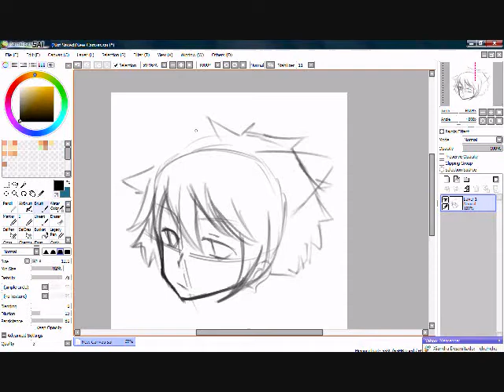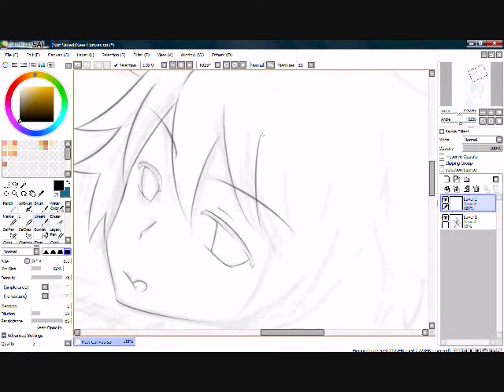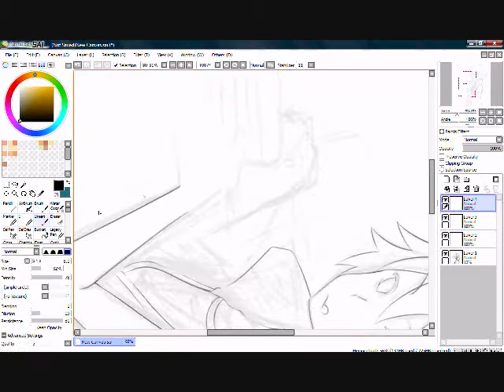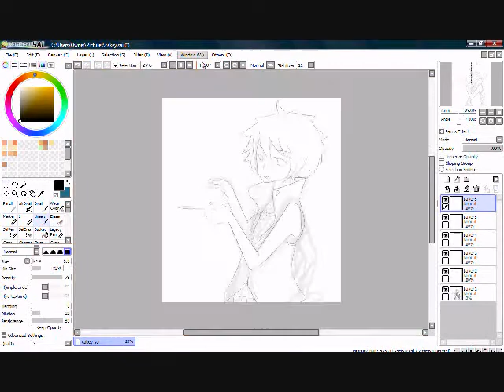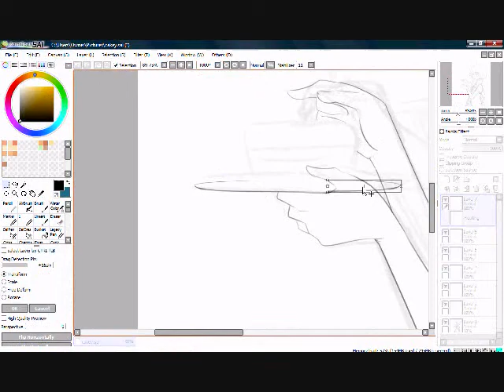[Speedpaint]- C.a.k.e. B.o.y. (LineArt)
I haven't uploaded the picture in deviantart. But i decided to let the speedpaint upload ahead of it.

songs:
1st- Crystal Energy by Kuribayashi Mina
(from mai otome)
2nd- Popi po my Miku Hatsune

sorry the first song was cut off.